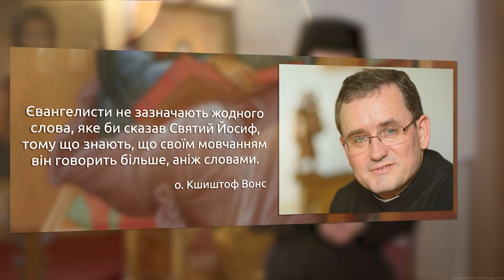Святий Йосиф, який умів берегти мовчання | Із нагоди Року Святого Йосифа | Голова Святої Родини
Папа Франциск своїм апостольським листом проголосив 2021 рік Роком Святого Йосифа. Таким чином Святіший Отець прагне вшанувати 150-ту річницю проголошення Св. Йосифа – Покровителем Вселенської Церкви і звернути увагу цілому світові на Того, котрий був Опікуном Сина Божого на Землі. З цієї нагоди сестри зі Згромадження Святого Йосифа пропонують вашій увазі, шановні глядачі, роздуми про цього великого святого.
Сьогодні говоримо про Святого Йосифа, який умів берегти мовчання.

Варто подивитися на нашому каналі:
1. ОНЛАЙН-ТРАНСЛЯЦІЇ з Патріаршого собору Воскресіння Христового УГКЦ у Києві (Богослужіння, Молебні, Катехизи, Реколекційні науки) ➨
2. МОЛИТВА з Папою Франциском з укр.перекладом ➨
3. Серія "ЖИВА ПАРАФІЯ" - це фільми про парафії УГКЦ, зняті зняті в різних частинах світу ➨
4. Воскресіння - ЖИВЕ РАДІО. Спілкування на будь-які теми, які цікавлять сучасну людину, але з позиції християнина ➨
5. Молебень за узалежнених та членів їхніх родин ➨